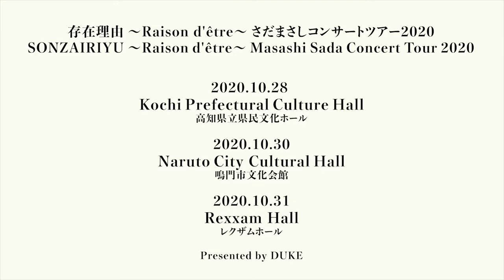Masashi Sada ConcertTour2020 ‹for JLOD live›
存在理由~Raison ｄ’être~　さだまさしコンサートツアー2020
10月28日(水)高知県立県民文化ホール（高知県）
10月30日(金)鳴門市文化会館（徳島県）
10月31日(土)レクザムホール（香川県）